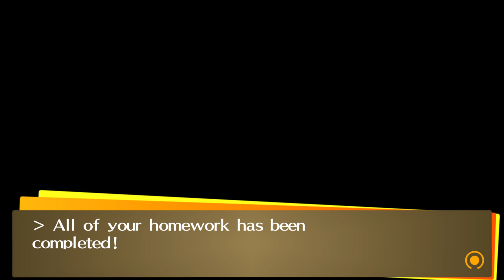[👓P4] Monday, August 29th, 20XX